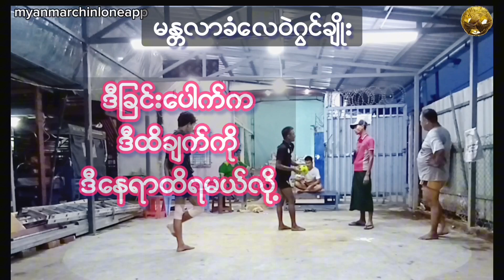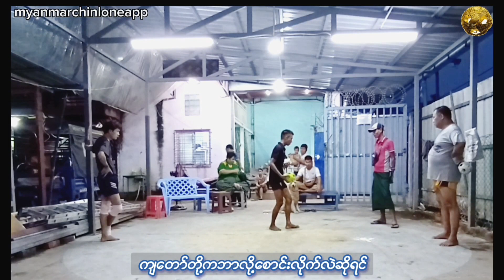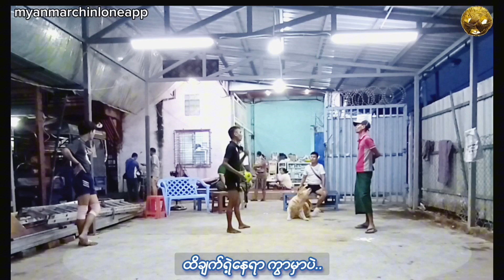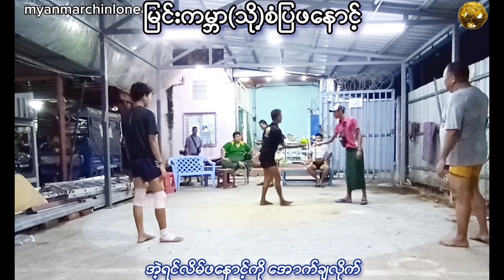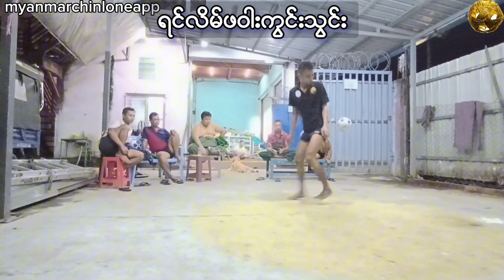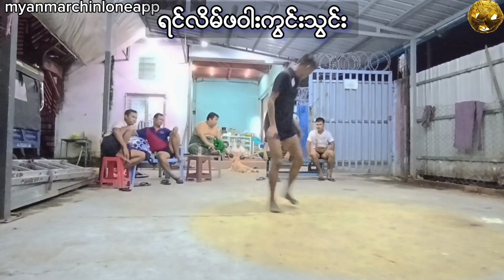ခေတ္တရာသားသားလေးနှင့်စပ်မိစပ်ရာခြင်းပေါက်များ (စ-ဆုံး)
ခြင်းချစ်သူမိတ်ဆွေများအားလုံးပဲမဂ်လာပါခင်​ဗျာ။
ခြင်းမိတ်ဆွေဝါသနာရှင်များအားလုံးအတွက် ခေတ္တရာသားသားလေးကျွန်တော်တို့ဆီရောက်ရှိလာတုန်းမှာ ​သူ့ရဲ့ကိုယ်ပိုင်ခြင်းခတ်ကွက်ဆန်းများနဲ့လေ့ကျင့်နည်းလေးတွေကို လေ့လာမေးမြန်းဖြစ်ခဲ့ပါတယ်။
ခြင်းဝါသနာရှင်များအားလုံးလည်းပညာနှင့်ဗဟုသုတရစေရန်အလို့ငှာ ပြန်လည်တင်ဆက်ပေးလိုက်ပါတယ်။